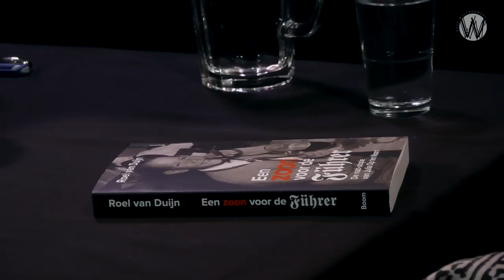‘Een zoon voor de Führer’: Esther van Fenema en Roel van Duijn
‘Als je goed begrijpt wat er in de dertig- en veertiger jaren gebeurde, kan je beter begrijpen wat er nu gebeurd.’

Oud provo leider Roel van Duijn schreef het boek ‘Een zoon voor de führer’. De biografie van de meest betekenisvolle nazivrouw die Nederland gekend heeft.

Julia Op ten Noort was de ophitsende, aantrekkelijke en creative oprichtster van de Nederlandse Nationaal-Socialistische Vrouwenorganisatie. Zij wist zich op te werken tot de speciale protegé van Himmler.
Een vrouw die viel op foute mannen en zich verbond aan twee niet te bevatten projecten van de nazi's: de vernietiging van het ene mensenras en tegelijkertijd de schepping van een nieuw, superieur geacht ras.
In een geheime Lebensborn-kliniek zette ze haar eigen lichaam in om een raszuivere baby te baren: een zoon voor de Führer.

Van Duijn herkent zich in Julia's ongeduldige perfectionisme en vroeg zich af of hijzelf onder andere omstandigheden ook een nazi had kunnen worden?

📌Help Café Weltschmerz met een donatie of adopteer een aflevering: tnv Coöperatie Weltschmerz NL23 TRIO 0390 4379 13.

Roel van Duijn is een Nederlands politicus en politiek activist. Hij was een van de oprichters van Provo en van de Kabouterbeweging. Hij zat voor beide bewegingen in de Amsterdamse gemeenteraad, en werd later wethouder als lid van de PPR.